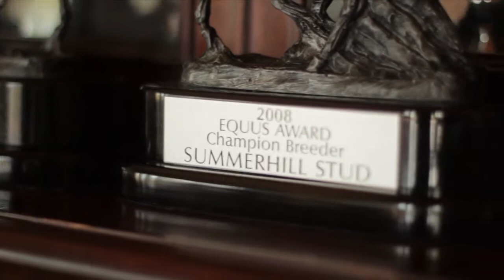Summerhill Stud- 2011 National Yearling Sale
An iKind Media Production 2011
South Africa

Documentary for South Africa's Emperors Palace National Yearling Sale featuring Mick Goss presenting the Summerhill brand.